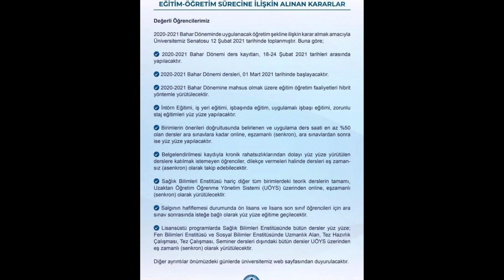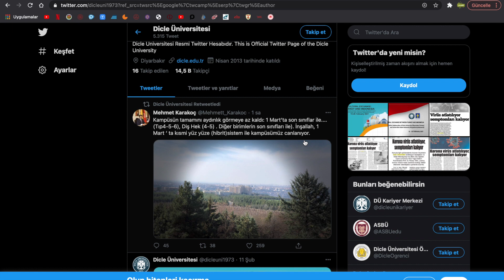BAHAR DÖNEMİNDE HANGİ ÜNİVERSİTE NASIL AÇILACAK ?AÇIKLAMA 39 40